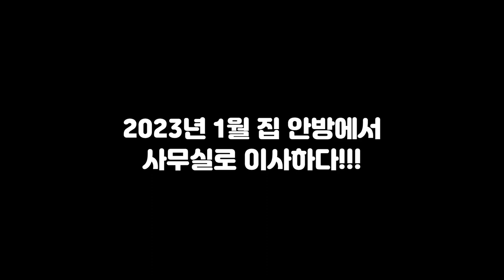스마트스토어 쇼핑몰 집에서 말고 사무실로 이사했어요!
드뎌 스토어를 운영하면서 있던 모든 물건들
사무실 구해서 이전했어요.
이거 자체만으로 정말 행복합니다!

2023년 더 대박나는 생각하면서
열심히 달려볼게요!